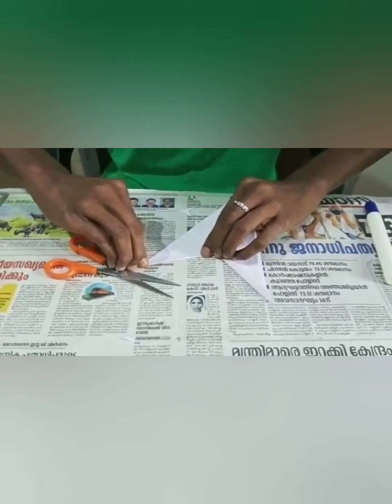christmas star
cost 10Rs